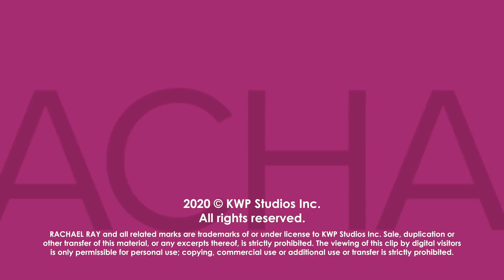Rachael & John Give a Tour Of Their Gorgeous Home Garden In Upstate New York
Rach & John take you on a field trip to their home garden, where they grow herbs, beets, kale, carrots, onions, zucchini, squash & more.